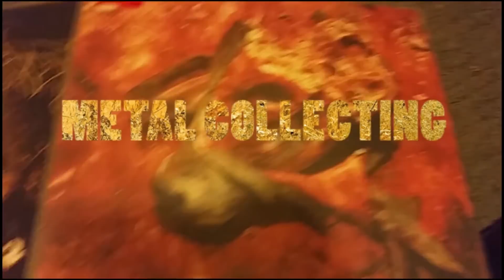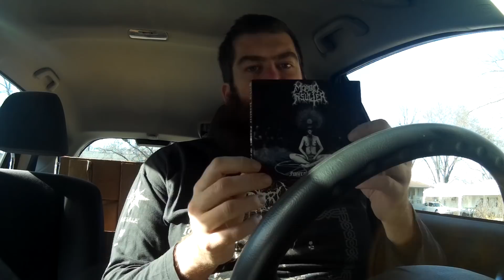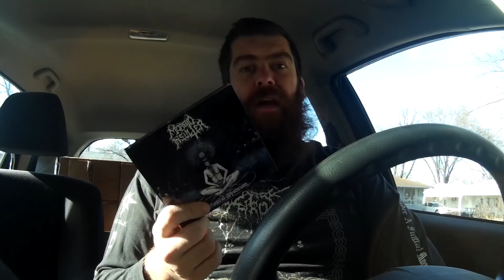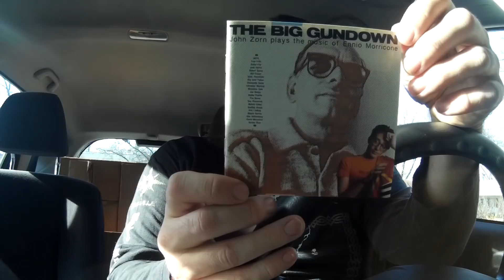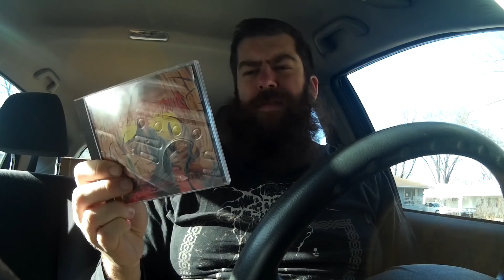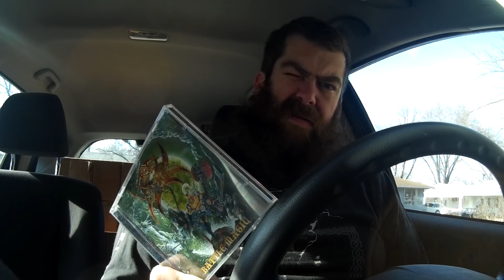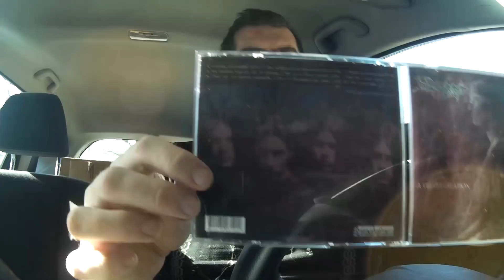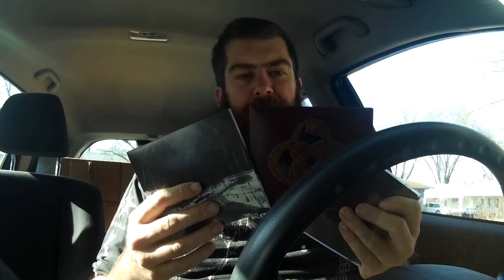Spin After Spin Episode #1